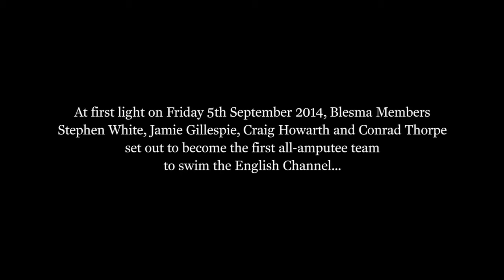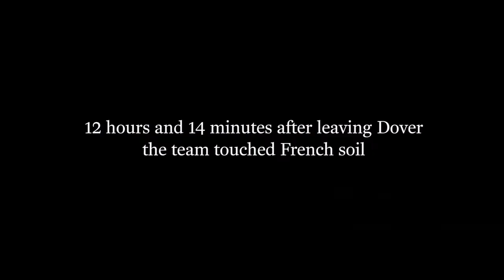The first all-amputee team to swim the English Channel.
At first light on Friday 5th September 2014, our members Stephen, Jamie, Craig and Conrad became the first all-amputee team to swim the English Channel.

🎥 Welcome to the official YouTube channel of Blesma, The Limbless Veterans 🎥

As a national Armed Forces charity, we have been helping wounded and blinded veterans since WW1 to the present day.

We are the only national Service charity that supports limbless veterans for the duration of their lives, offering financial and emotional support to them and their families.

➡️ Here you will find videos that tell our Members stories and how Blesma have helped them.

👍 Let’s Connect!

📍 115 New London Road, Chelmsford, CM2 0QT

645